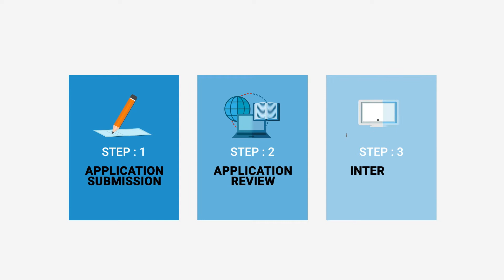How To Apply